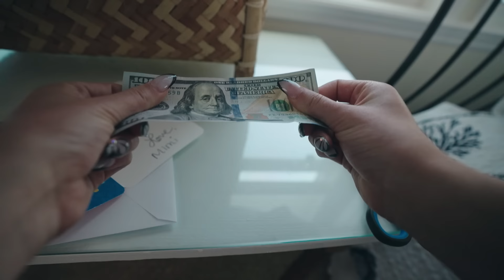Piper Rockelle - Bittersweet 16 (Official Music Video) 🎂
Shalom bbys it’s Piper Rockelle. Hope your day is great but better watching my new official music video for my new single Bittersweet 16. That's right it's finally out with a brand new amazing music video. Comment your favorite part!

Piper Rockelle - Bittersweet 16!! 🎂

Lyrics:
VERSE 1:
I made a wish
That you'd disappear
I open my eyes
But you're still here

PRE-CHORUS 1:
No fair
It’s not fair
I wanna throw my hands in the air
But I can’t cause
You sit right there
Criticizing my life
Ruining a good time

CHORUS:
Happy Birthday to me
My bittersweet
Bittersweet 16
Bittersweet 16
My bittersweet
Bittersweet 16
Bittersweet 16

POST:
Thank you for the birthday gift
Promise that you won’t be missed
(not a bit)

Bittersweet

VERSE 2:
That you’d go to hell
But too bad for me
I lied to myself

PRE-CHORUS 2:
Cause
You still haunt me
I can never celebrate
Doesn’t matter anyway
It’s exhausting
Putting on a smile when I really wanna cry

CHORUS:
My bittersweet
Bittersweet 16
Bittersweet 16
My bittersweet
Bittersweet 16
Bittersweet 16

POST:
Imma eat my birthday cake
Shove it in your fake ass face
(how’s it taste?)
Bittersweeet

OUTRO:
Bittersweet 16

👚! BBYMERCH!👚